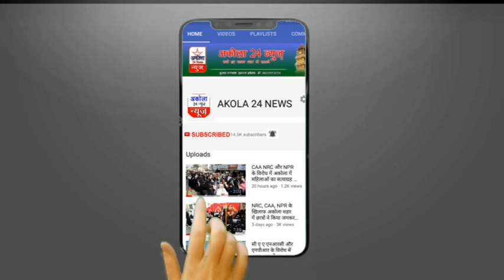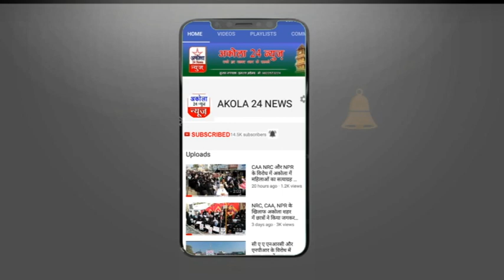10 जून की खबरे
10 जून की खबरे